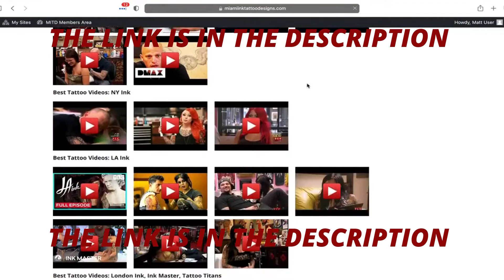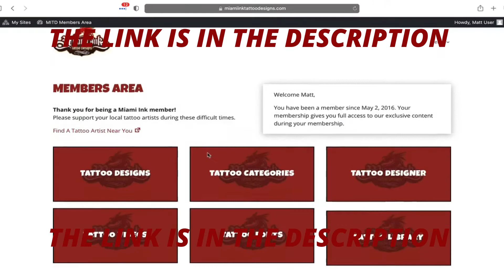Small Hand Tattoo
Miami Ink Tattoo Designs !

Miami ink tattoo designs was created to offer you the best and widest range of tattoo design that you can imagine and find on the internet. They also connect you to different tattoo artists around you that will enable you bring your dream tattoo to life.

All over the world, thousands of people who have registered with them have found their perfect tattoo amongst more than the 25,000 in the gallery. There is a large variety of tattoo designs that will be available to you from aliens and angels to Japanese, tribal and sports tattoos, Miami Ink Tattoo Designs has something for every personality and preference. As a member, you will also gain access to the Learning Center, which covers how to choose a tattoo design, how to choose a tattoo artist, tattoo aftercare, infection prevention and more.

They also have a recently improved tattoo designer that will enable you to see how the design will look on your body before it is been drawn. This is great for you especially if you are someone who always loves to pay attention to details. All you need to do is select a tattoo font, choose any design of your choice and enter this design on your picture and you will get a preview of how this design will look like on your body.
Benefits Of A Member
As a member of Miami ink tattoos designs, you tend to gain the following;
A wide range of tattoo designs adding up to 25,000 different designs will be available to you.
You will be able to access your membership page with any device of your choice, including your mobile phone.
There are over 60 different categories available for you to choose from.
You will be able to connect with the best tattoo artists and make your choice from them
The user interface has been designed to be very easy to use.